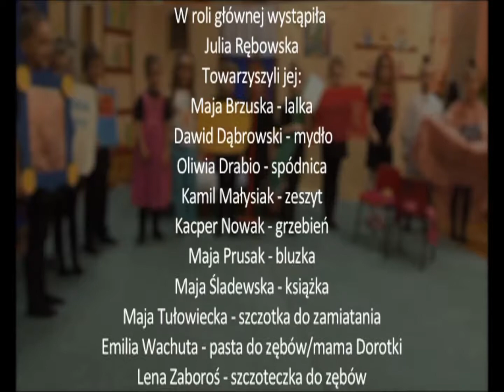V SMYKOLANDIA 2015, III MIEJSCE, "Sen Doroty", Ostrów Mazowiecka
III miejsce na V Międzynarodowym Multimedialnym Przeglądzie Małych Form Parateatralnych "Smykolandia  2015" zdobyło Przedszkole Nr 3 z Ostrowii Mazowieckiej za spektakl "Sen Doroty".